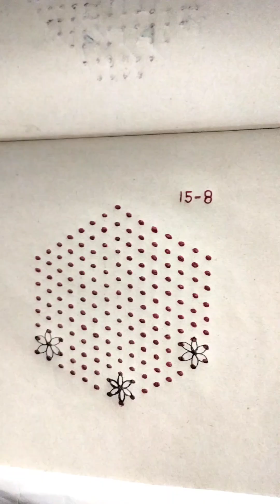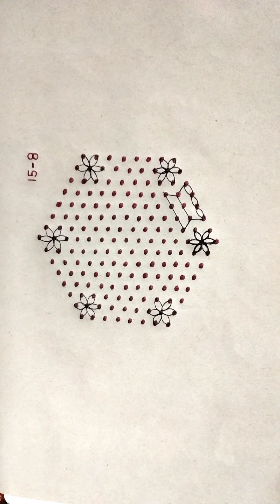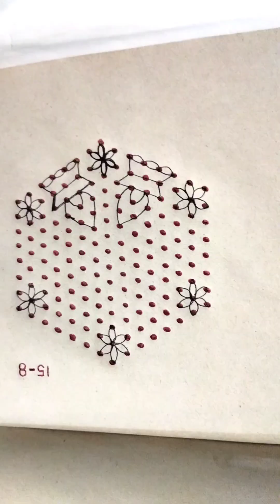15-1-8 చుక్కల ముగ్గు # చిన్న ముగ్గుచిన్న వాకిలి ముగ్గుeasyrangoli